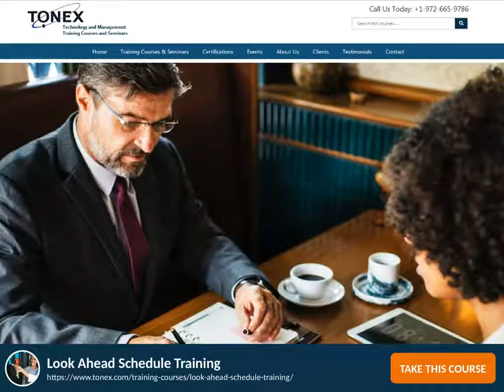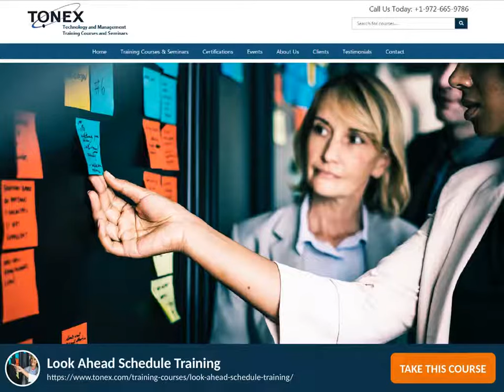Look Ahead Schedule Training : Tonex Training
Look ahead schedule training encourages you how to effectively design your task 2,4, or a month and a half ahead. A look ahead is a point of view of your present task yet looking ahead for 2,4 or a month and a half so you channel information date + 2 weeks for a 2 weeks look ahead, or apply your advance concentration and set up it to the weeks you need and you will just spotlight on the work that must be improved the situation the following 2 or 4 or a month and a half.

Audience:
Look ahead schedule training is a 2-day course designed for:

Project managers
Project engineers
Facilitators
Managers and team leaders
Supervisors
Quality managers
All professionals who are involved in conducting projects for which they need to plan the project schedule.

Training Objectives:
Upon the completion of look ahead scheduling training, the attendees are able to:

Understand the meaning of look ahead planning
Understand the essential factors to a successful schedule
Apply proper methods and tools to create effective schedule 2,4, or 6 weeks ahead
Evaluate a schedule as the program manager
Comprehend adequate of the dynamics of scheduling to communicate knowledgably to other members of the team
Determine, allocate, and tabulate resource requirements
Anticipate costs and work time via specific levels and estimate types
Plan for possibilities and foresee variations
Forecast future project performance based on historical data
Oversee changes and close out projects on time

Course Outline:

Overview of Look Ahead Schedule
Schedule Planning
Creating A Look Ahead Schedule
How to Evaluate the Look Ahead Scheduling?
Scheduling
The Baseline
How to Input A Schedule Into Microsoft Project
Project Planning: Breakdown Structuring
Look Ahead Scheduling Principles and Systems
TONEX Case Study Sample: A Comparison between Conventional and Modern Construction Look Ahead Planning

TONEX Case Study Sample:
A Comparison between Conventional and Modern Construction Look Ahead Planning

Traditional planning
Problems with traditional planning
Integrated scheduler system
Integrated data for look-ahead schedules activities